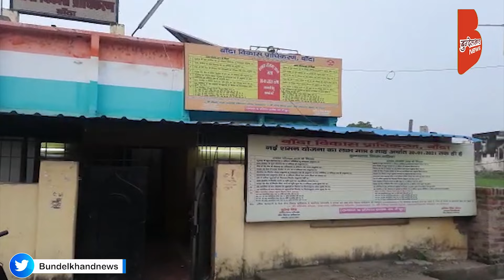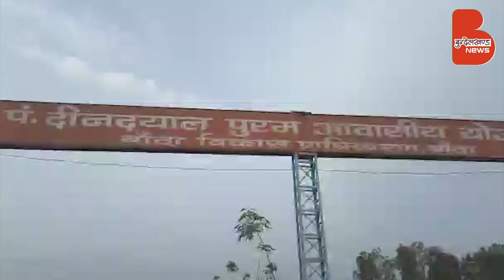बाँदा में बनने जा रही इस World-Class Building को देखा है आपने, नहीं देखा तो अब देखिये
देख रहे हैं न आप ये बिल्डिंग...? खूबसूरती में कोई कमी तो नहीं. ?

लेकिन इतनी शानदार बिल्डिंग किसी महानगर में नहीं बल्कि बुन्देलखण्ड के एक शहर में बनने जा रही है।

भूमि पूजन भी हो चुका है, काम की भी शुरूआत हो गयी है। कुल मिलाकर जब ये बिल्डिंग बनकर तैयार होगी तो देखने वाले देखते ही रह जायेंगे। बेहतरीन आर्किटेक्चर का नमूना होगी ये बिल्डिंग..

वीडियो वास्तव में बांदा विकास प्राधिकरण की नयी बिल्डिंग को लेकर है..

Anand Kumar Singh (DM, Banda)
Prakash Dwivedi (MLA, Banda)
R K Singh Patel (MP, Banda-Chitrakoot)

** In Short **
** About Us **
आज हम जिस बुन्देलखण्ड के नवनिर्माण की बात कर रहे हैं, वह कभी भारत का सर्वाधिक समृद्ध क्षेत्र था। जब पश्चिमी जगत जंगलों व कन्दराओं में भोजन के लिए भटक रहा था तब हमने पूरे विश्व को ‘वसुधैव कुटुम्बकम’ का ज्ञान दिया। आज उसी सांस्कृतिक व समृद्ध विरासत के लिए बुन्देलखण्डवासी तरस रहे हैं।

बुन्देलखण्ड को एक विश्वव्यापी पहचान दिलाने के लिए अगस्त 2013 में बुन्देलखण्ड न्यूज़ डॉट कॉम की शुरुआत की गई। हमने समाचारों को इंटरनेट के माध्यम से लोगों के कम्प्यूटर और मोबाइल तक पहुंचाया और इसी माध्यम ने बुन्देलखण्ड न्यूज़ डॉट कॉम को तेजी के साथ न कवेल बुन्देलखण्ड में अपितु इस क्षेत्र के बाहर भी लोकप्रिय किया। आज समाचार माध्यम की नवीन पीढ़ी (डिजिटल मीडिया) के रूप में बुन्देलखण्ड का पहला हिन्दी न्यूज पोर्टल ‘बुन्देलखण्ड न्यूज डॉट कॉम ’ निरन्तर इस क्षेत्र की सामाजिक, राजनीतिक, सांस्कृतिक व ऐतिहासिक घटनाओं को जनमानस के समक्ष प्रस्तुत करने मे अपनी महत्वपूर्ण भूमिका निभा रहा है।

उद्देश्य : हमारा उद्देश्य है कि बुन्देलखण्ड का प्रत्येक नागरिक इसके उन्नत विकास में भागीदार बने और हम युवाओं को बुन्देलखण्ड के नवनिर्माण का पथ दिखा सकें। एक जिम्मेदार मीडिया के रूप में सही को सही कहना और गलत को गलत कहना हमारा धर्म है और यही उद्देश्य भी।

संकल्प : यहां की अशिक्षा, पिछड़ापन, बेरोजगारी को दूर करने के लिए तथा यहां के विकास के लिए, लोगों में जागरूकता लाने के लिए मीडिया के रूप में हम लगातार प्रयासरत हैं। बुन्देलखण्ड न्यूज हर उस कार्य में कदम से कदम मिलायेगा, जो बुन्देलखण्ड को उन्नति के शिखर पर ले जायेगा।

🏢 Corporate Office : Under Flyover, Station Road, Banda (U.P.) 210001